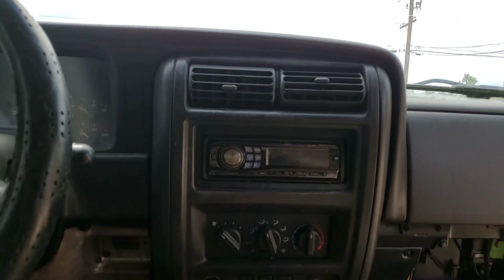Jeep Cherokee 98 XJ build project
Jeep XJ project.

My XJ build, I'm currently working on this 98 XJ.

First time working on such project, so this should be a fun experience. Stay tune for more updates.